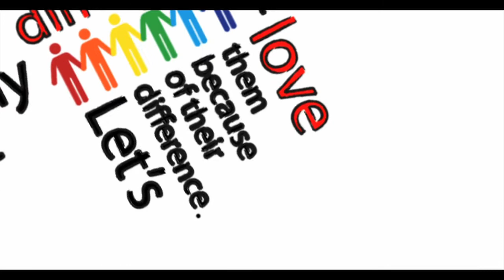Simpson College - Living the Dream: End the ISMS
For the 8th consecutive year, Simpson College students will come together in a march to celebrate diversity and raise awareness of the destructive nature of racism, sexism, ageism and homophobia.